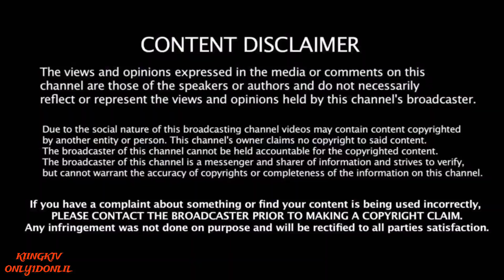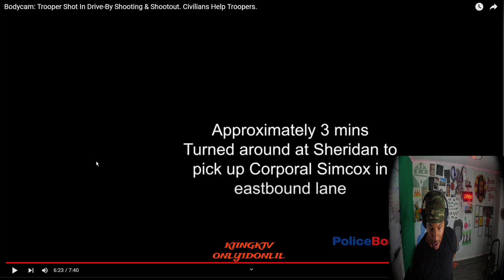Bodycam Trooper Shot In Drive By Shooting & Shootout Civilians Help Troopers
Hollis, NY

11423